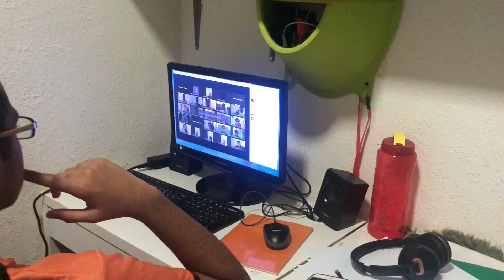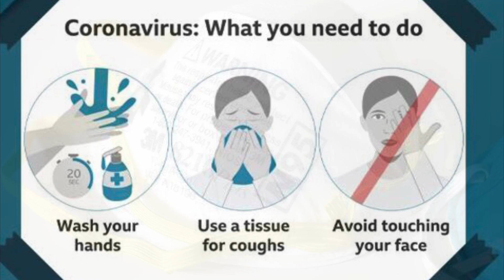Day in my life in lock- down/love cooking by Fidha/My online classes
House tour